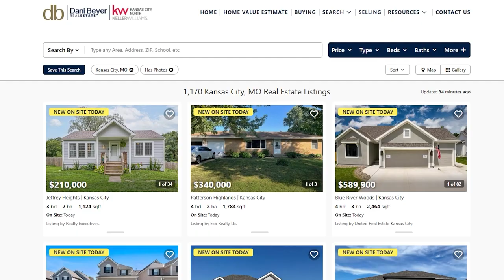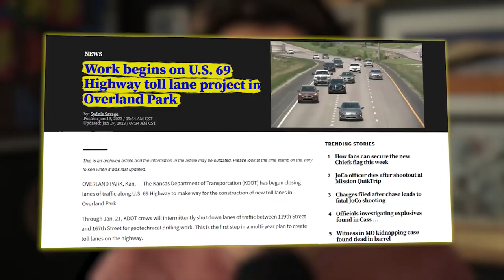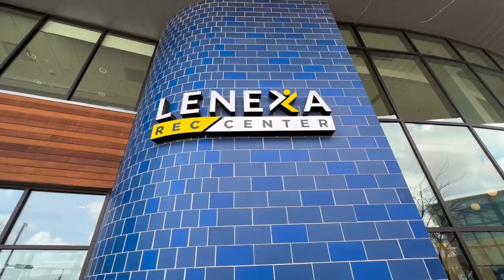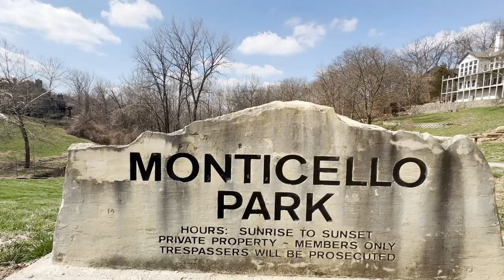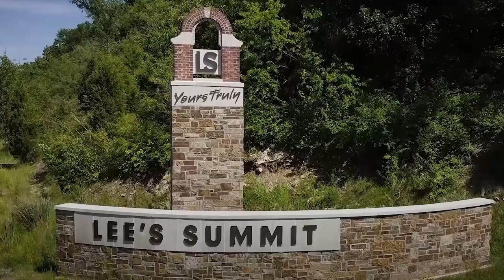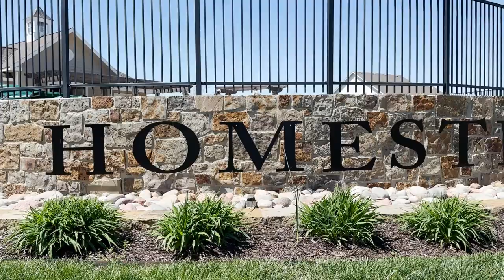Kansas City Real Estate Trends: Hot and Cold Suburbs in Kansas City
Kansas City Real Estate Trends: Hot and Cold Suburbs in Kansas City | Are you curious about the latest real estate developments in Kansas City? Join us in this in-depth exploration of the Kansas City suburbs that are currently on fire in the real estate market, as well as those that have experienced a cooling off period in 2023. Our comprehensive analysis delves into the neighborhoods where property values are skyrocketing, igniting excitement among investors and homeowners alike. Additionally, we take a closer look at a couple of suburbs that have seen a decline in property appreciation this year, providing valuable insights for those seeking a balanced perspective on the market. Whether you're a potential buyer, seller, or investor, this video equips you with the knowledge needed to navigate the evolving landscape of Kansas City's real estate market. Stay informed, make informed decisions, and seize the opportunities presented by these shifting trends

Real Estate Agent Keller Williams KC Metro
Kyle Talbot
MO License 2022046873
KS License 00249181